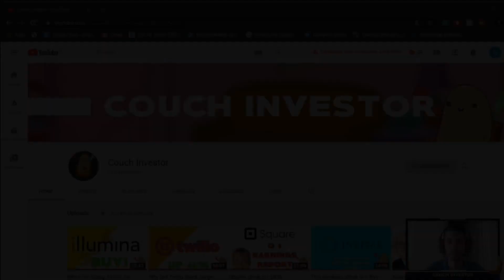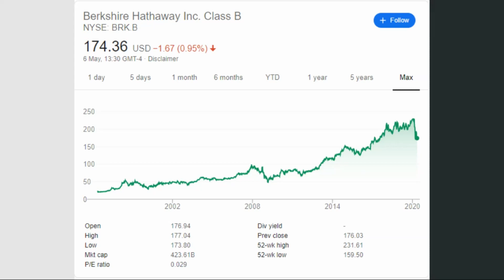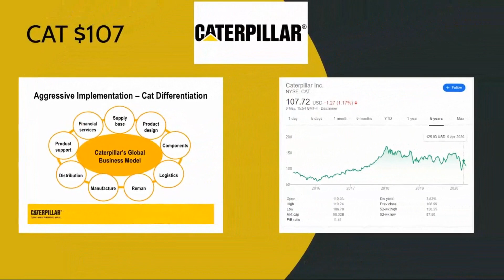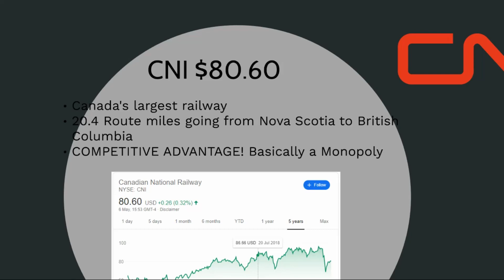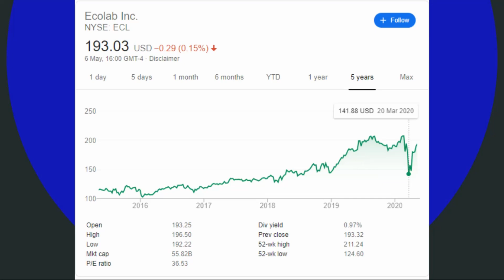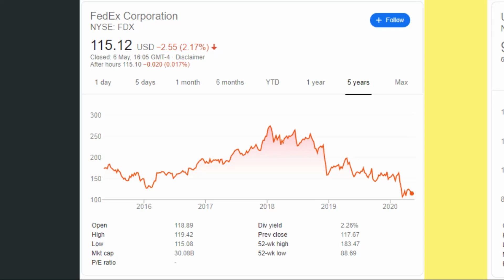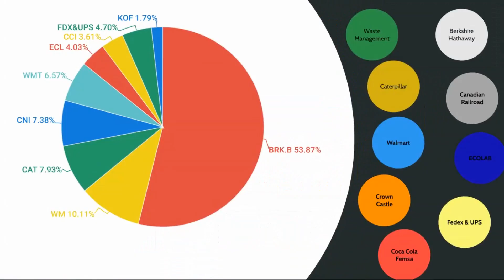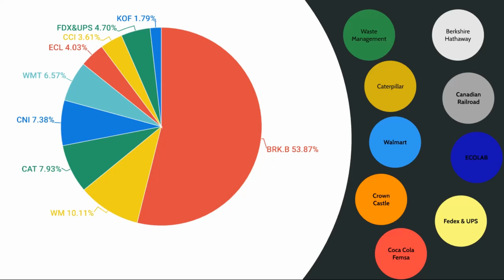How Does BILL GATES PORTFOLIO Look Like In 2020 // Waste Management, BRK, CAT & More!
In this video, we're going to look at Bill Gates's Portfolio in 2020. What his key holdings are for the upcoming years.
As we all know, Bill Gates is one of the richest men on the planet and the founder of Microsoft. During the years Gates has invested in numerous companies such as Waste Management, Ecolab, Walmart, Berkshire Hathaway, and many more to make sure in fortune keeps on growing.
Stocks in this video: MSFT stock.

What stocks in Bill Gates's portfolio are you most interested in?